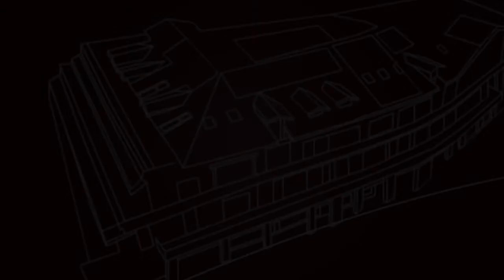En immersion dans une halle Biltoki